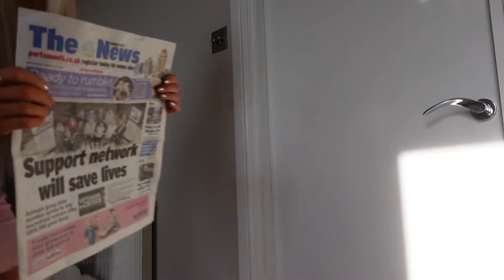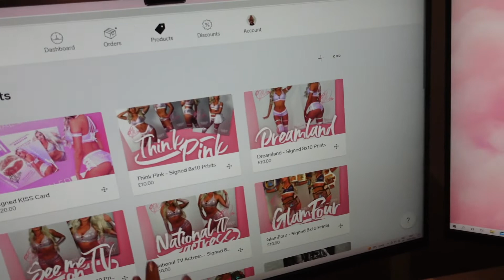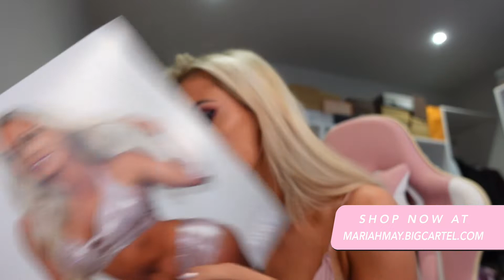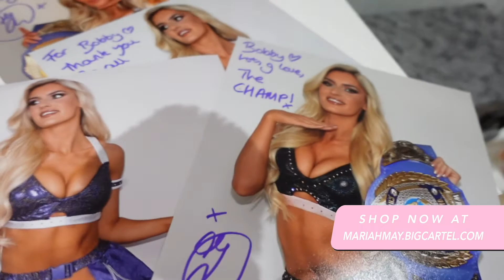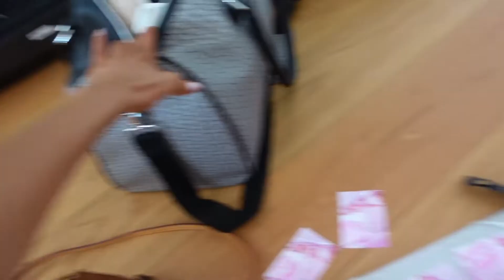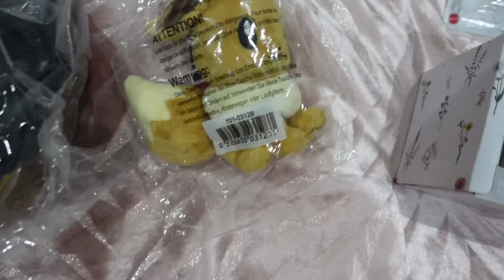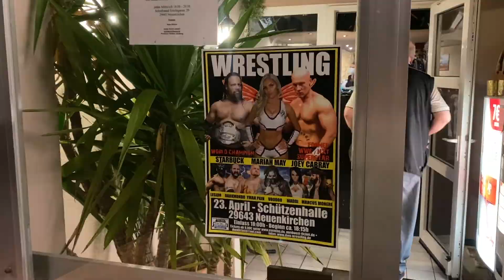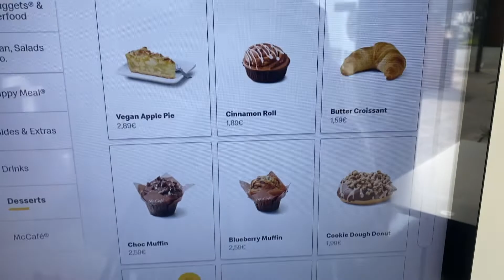Girls Trip to London + Wrestling in GERMANY !! | VLOG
Hello House May,

All Eyes on me tee along with other apparel & accessories is available

Yours Truly,
Mariah May
xoxo

Welcome to the official YouTube channel of actress, model & international pro-wrestler, Mariah May.

Catch on the road vlogs, travelling the world, full matches and more behind the scenes wrestling content.

Get all access to her modelling shoots and TV shows. Plus get an exclusive look into her daily life off the road, from vlogs, fashion hauls and challenge videos.

My Equipment:

Lighting - Neewer Ring Light Kit
Vlog Lighting - Lume Cube Panel Mini
Camera - Sony Vlog Camera ZV-1
ChromLives Hot Shoe Extension Bar Mount
Integral 128GB Micro SD Card

Elgato (Game Recorder)
Green Screen
Nintendo Switch
Animal Crossing
Mario Kart 8

Razer Kraken Kitty Headset

USN Bulking Protein Shake
USN Regular Protein Shake
USN Amino Acids BCAAs
Grenade BCAAs
Bio Cultures Probiotic (for digestion & immune system)